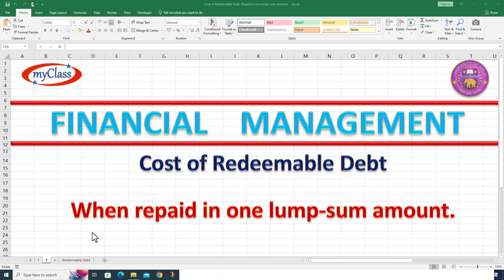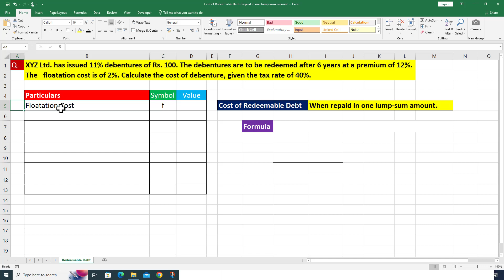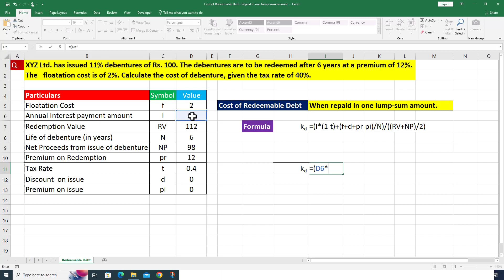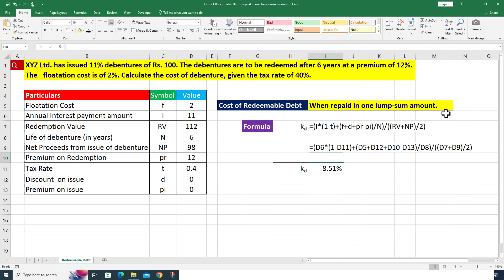Cost of Redeemable Debt Repaid in One Lump sum Amount